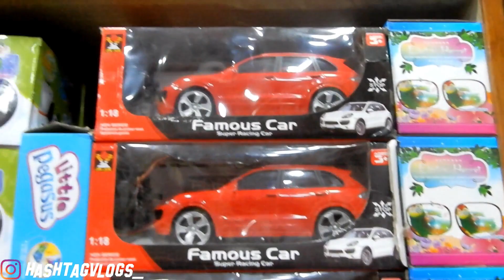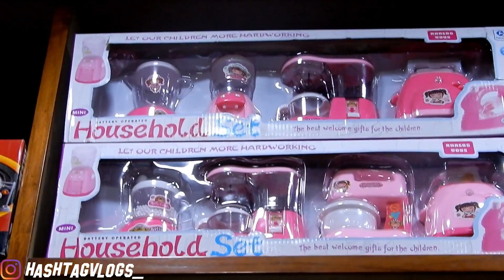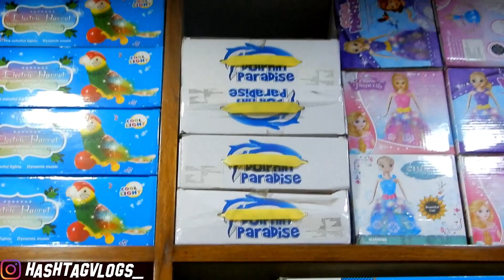Cheapest Toy Market🔥[Wholesale/Retail] wholesale toy market🔥 | Sadar Bazar | Delhi | hashtagvlogs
in this video i go to Cheapest toy shop(Sadar Bazar). if you intrested to buy toy so you can buy toy in  cheap price and good quality.
Nearest metro station:-KashmiriGate,R.k Ashram.
railway station - sadar bazar
Shop Name:- shri ram palace
Partap Market,Teliwara Chowk,Sadar Bazar, New Delhi-110006

Comments
For More Vlog

NOTE -

All content used in this video is copyright to Hashtag Vlogs.